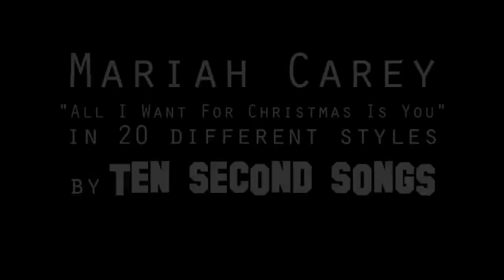All I Want For Christmas...in 20 Styles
"Ten Second Songs" ist zurueck. Diesmal mit dem Weihnachtslied "All I want for christmas is you" in 20 verschiedenen Styles. Der Typ hat es verdammt drauf.

katy,perry,dark,horse,deckel,rock,pop-,ten,seconds,weihnachtslied,singen,lustig,witzig,fun,funny,lustige videos,spass,lachen